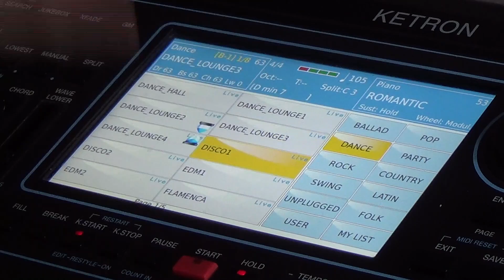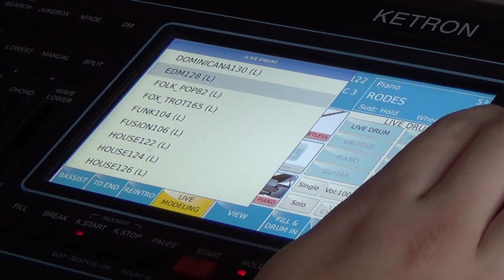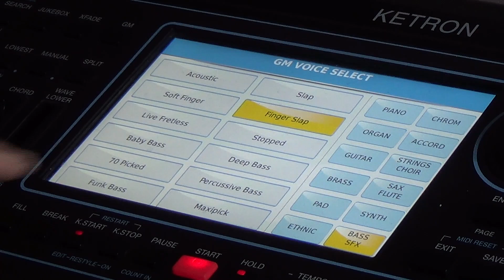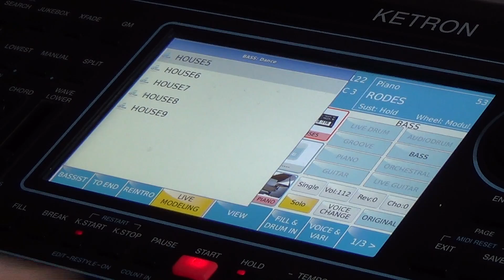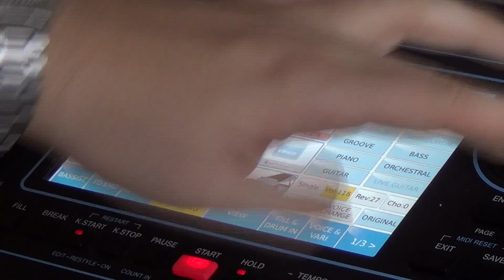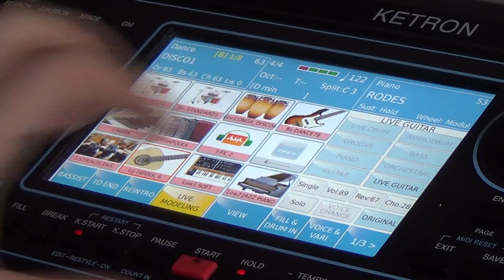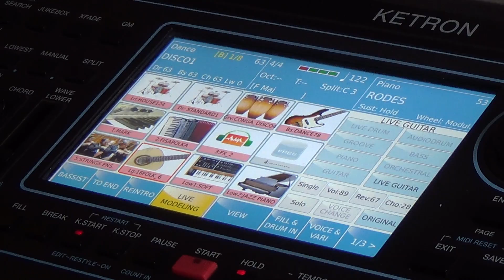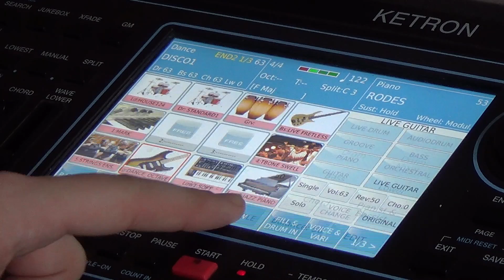KETRON - Wirtualne Szkolenie - Live Modeling (SD9, SD60, SD90)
Wirtualne szkolenie z obsługi trybu LiveModeling w instrumencie Ketron SD9